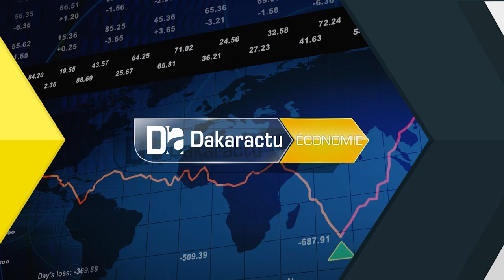Industrie : Le ministre Moustapha Diop prône pour le renforcement des "capitaines de L'Acier"